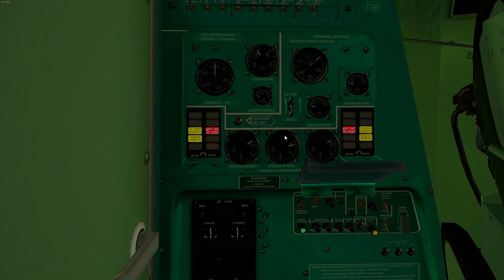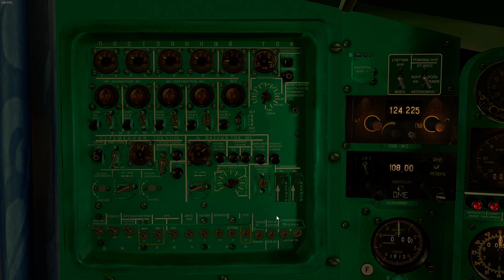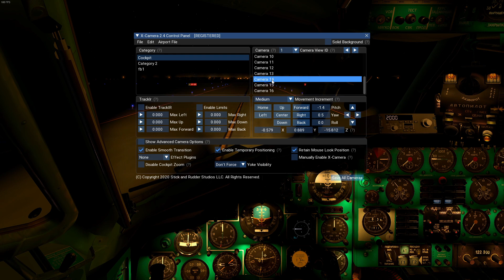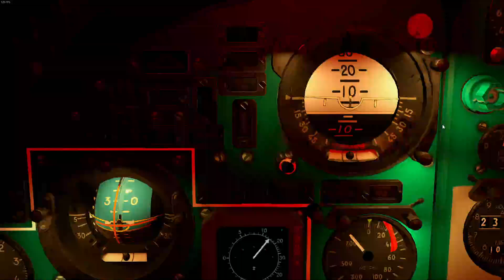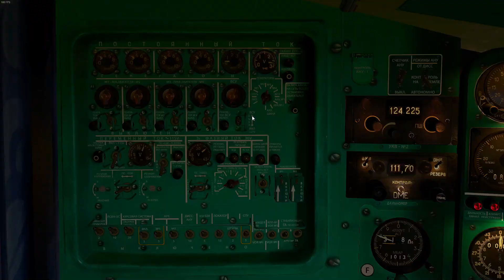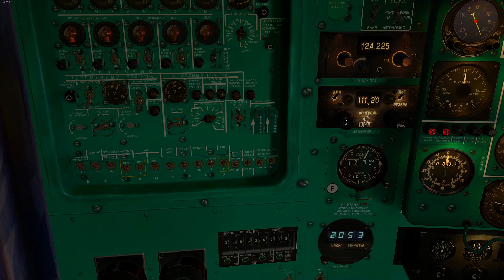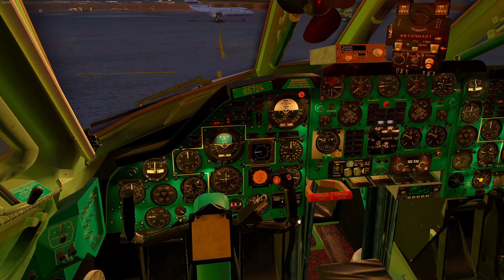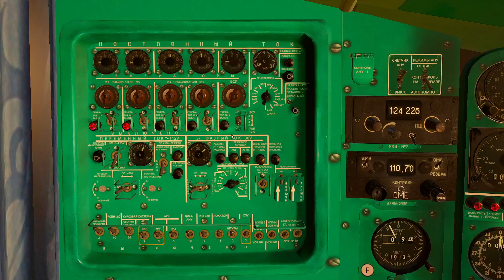Novosibirsk (UNNT) to Krasnoyarsk (UNKL) | Tupolev 134-AK | X-Plane 11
We fly a night flight to Krasnoyarsk with a light config in the Tu134 flight time should be 1 hour and 20 minutes and the weather conditions are ok, with some clouds, some rain and some fog here and there, we are not complaining after flying these same skies on winter times this is heaven.

From: Tolmachevo, Novosibirsk (UNNT).
To: Krasnoyarsk (UNKL).
Flight: PZAZ 533.
Aircraft: Tupolev 134-AK.